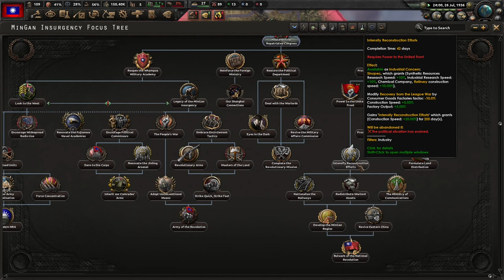Welcome To The National Revolution! Hoi4 - Kaiserreich, National Revolutionary Government #1